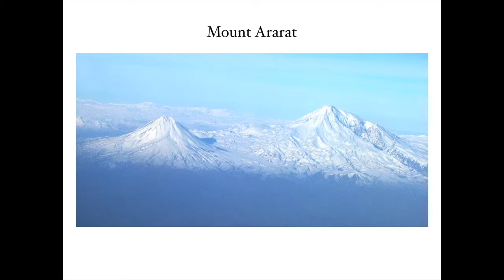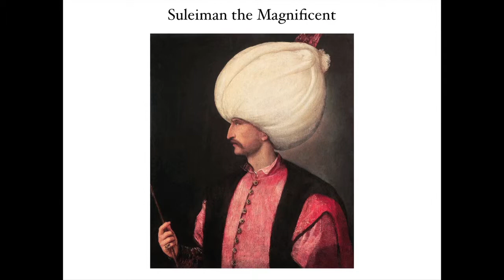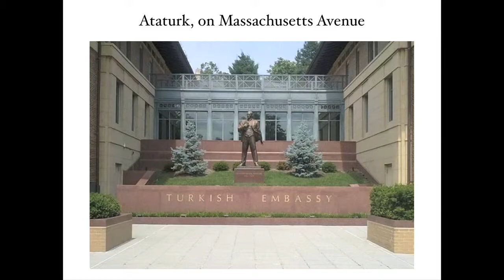Brief History of Turkey: 40,000 years in 8 minutes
Produced by The Siwa Group for George Washington University's School of Political Management, June 2014.